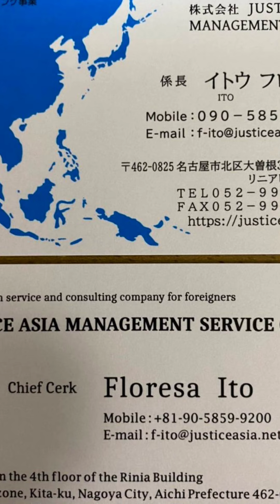Working challenge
enjoy life with my Job